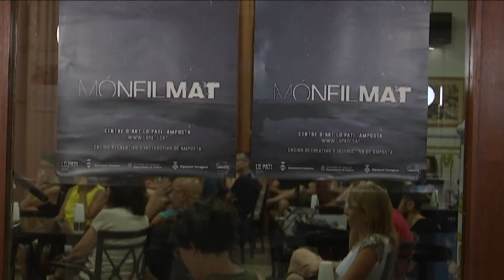El mónFilmat acull l’estrena de Penélope, un llargmetratge d’Eva Vidal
La tercera edició del Mónfilmat, que impulsa Lo Pati el Centre d’Art Terres de l’Ebre, està a l’equador de les jornades de cinema. Al llarg de nou dies Amposta acull aquestes jornades de cinema d’autor que pren el paisatge com a element determinant de la narració audiovisual. El passat dijous s’ha fet la segona tanda amb les projeccions de Mimosas i Penélpe.